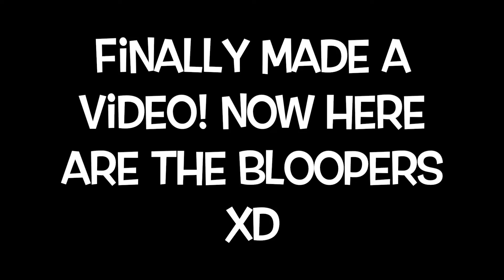Frapp & Chat: Christmas! || (ft. TheLovelyOdi)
Hello beyond the stars, my name is MysticalGalaxy and these are the type of videos I post. In my channel you would find a variety of videos such as: beauty, challenges, gaming, and more. I'm just starting but I have big plans for the future ahead of me.